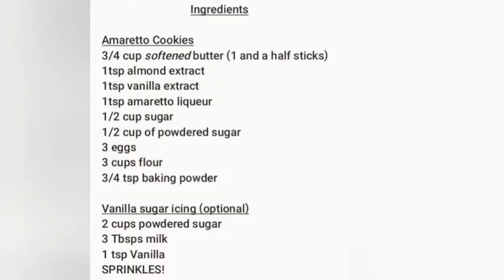Italian Amaretto Cookie recipe!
Chicken Cacciatore recipe

Recipe also featured on Khal.com

Hey guys I hope you enjoy this recipe I know I sure do, a little secret. If you cook these amaretto cookies till they are crunchy; over 15 mins, they have the exact same texture and taste as Greek Koularakia!! So give it a try both ways! Happy baking!